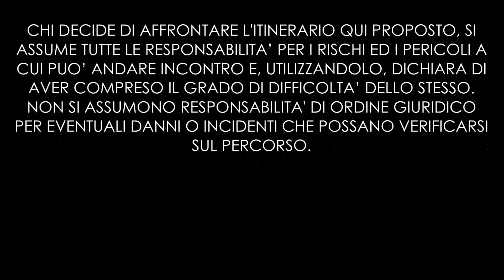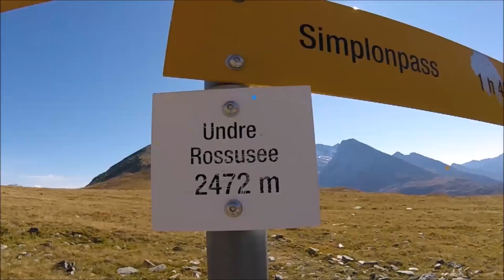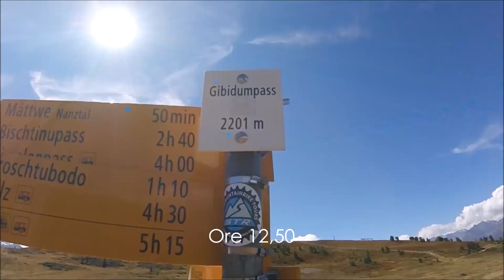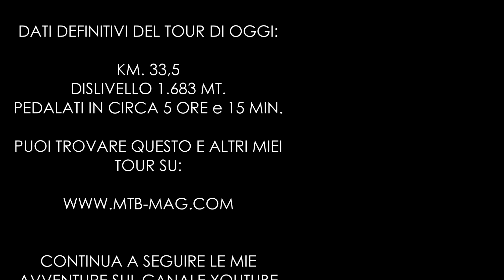Simplon Pass, Spitzhorli, Gibidumpass, Bistinepass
ATTENZIONE!

L'itinerario proposto si sviluppa su sentieri di alta montagna dove sono richieste doti ciclo/alpinistiche importanti con lunghi tratti di bici a spalla.
E' quindi indicato a chi conosce ottimamente la montagna, i suoi pericoli e ha una preparazione "all-mountain/trialistica".
La traversata della Nanztal si svolge per buona parte su sentieri pericolosamente esposti ed è richiesta prudenza e consapevolezza del pericolo, oltre alla mancanza di vertigini.
Questo tour non va affrontato da soli, ma tassativamente in gruppo, in modo da dare supporto e/o soccorso a chi ne abbia necessità.
Da percorrere in condizioni meteo perfette per tutto il giorno: assicurarsene scrupolosamente prima della partenza.